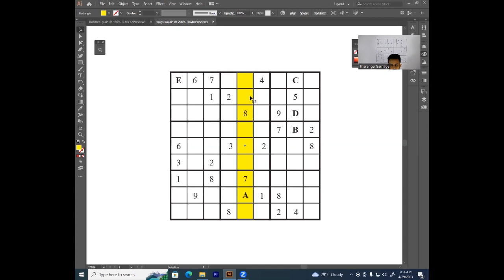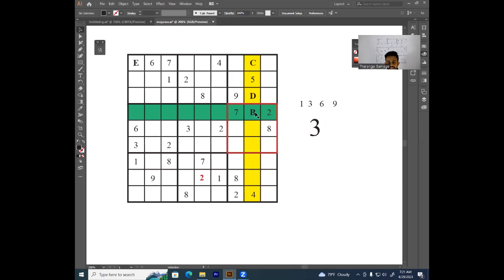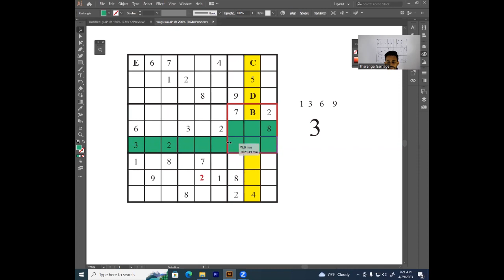Sudoku Wagu | New Method | Tharanga Gamage